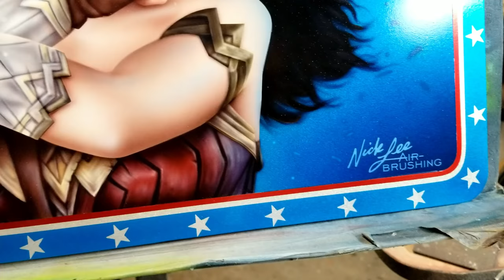Wonder Woman time lapse art by Nick Lee Airbrushing.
Song
Is She With You?
Artist
Hans Zimmer, Junkie XL
Album
Batman v Superman: Dawn Of Justice (Original Motion Picture Soundtrack) [Standard Edition]
INgrooves, SME (on behalf of WaterTower Music); UMPI, UBEM, UMPG Publishing, ASCAP, and 10 Music Rights Societies
Song
No Man's Land
Artist
Rupert Gregson-Williams
Album
Wonder Woman: Original Motion Picture Soundtrack
INgrooves (on behalf of WaterTower Music); UMPG Publishing, ASCAP, UBEM, CMRRA, and 6 Music Rights Societies
Song
Amazons Of Themyscira
Artist
Rupert Gregson-Williams
Album
INgrooves (on behalf of WaterTower Music); CMRRA, ASCAP, UMPI, UBEM, UMPG Publishing, and 6 Music Rights Societies
Song
Wonder Woman's Wrath
Artist
Rupert Gregson-Williams
Album
INgrooves (on behalf of WaterTower Music); UMPI, and 3 Music Rights Societies
Song
Trafalgar Celebration
Artist
Rupert Gregson-Williams
Album
INgrooves (on behalf of WaterTower Music); UMPG Publishing, ASCAP, UBEM, and 3 Music Rights Societies